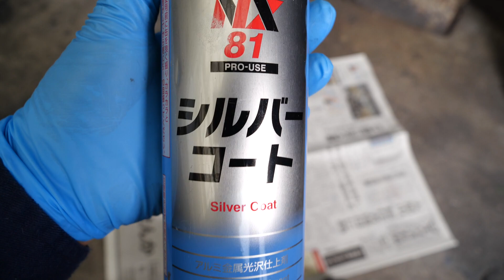サンポールで軽トラの荷台に付着したセメントを除去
「この動画では用途外の使い方をしています」
サンポールは便器（陶器）のガンコな汚れを落とすための洗剤です。

「まぜるな危険」
サンポールとトイレハイターなど塩素系洗剤を絶対に混ぜないでください。
有害ガスが発生しますので、大変危険です。